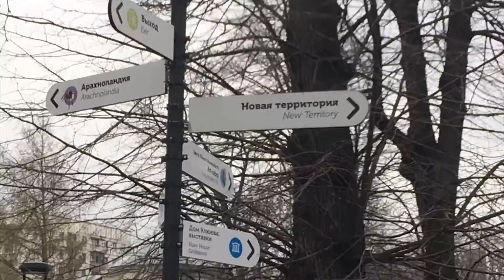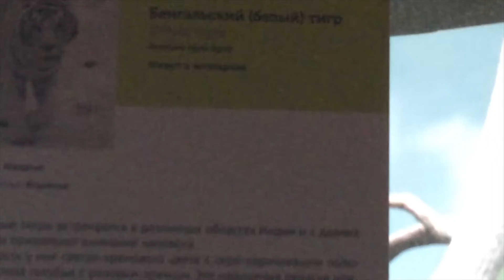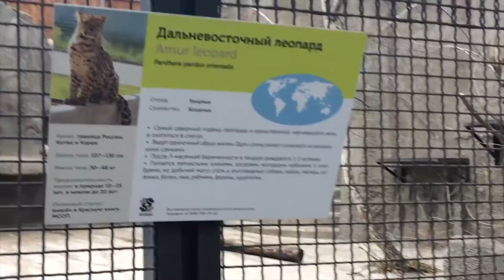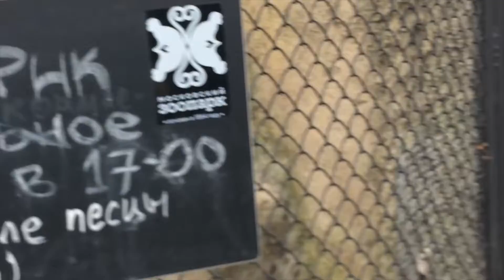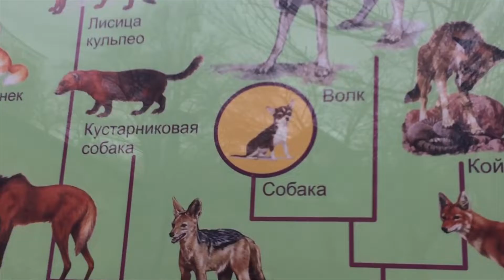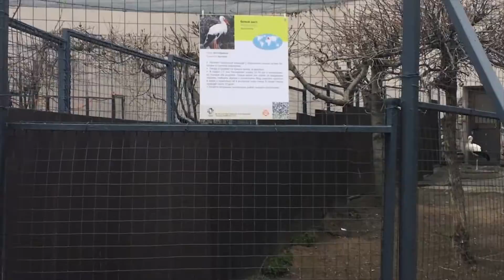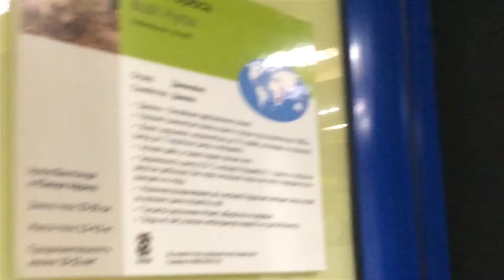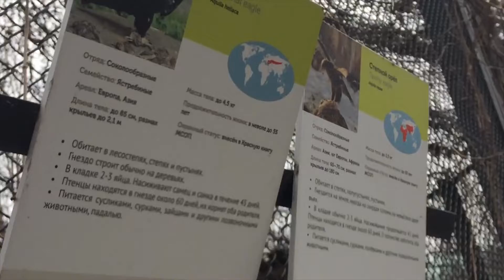VLOG: Московский Зоопарк//Один день со мной.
1) ЗА ОСКОРБЛЕНИЕ СОЗДАТЕЛЯ КАНАЛА БАН.
3) ЗА ПОПРОШАЙНИЧЕСТВА БАН.
4) ЗА ХВАСТАНЬЕ В КОММЕНТАРИЯХ БАН.

Часто задаваемые вопросы:
1) Сколько тебе лет? Мне 14 лет.
2) В каком ты классе? Я в 7 классе.
3) В каком городе ты живешь? Я живу в городе Балашиха, это Московская область.
4) Какие видео ты снимаешь? Я снимаю видео Обзоры на кукол Monster High и Ever After High, так-же еще снимаю Бьюти видео о разных Покупках и т.д.
5) Где ты монтируешь видео? Я монтирую видео в программе Adobe Premiere Pro CC.
6) Где ты делаешь обложки для видео? Я делаю обложки в программе Adobe photoshop cs6.
7) На что снимаешь видео? Я снимаю Обзоры на видеокамеру Panasonic HC-V260, а Влоги на iPhone 5S.
8) Какой у тебя штатив? У меня штатив Rekam LightPod RT-L34G